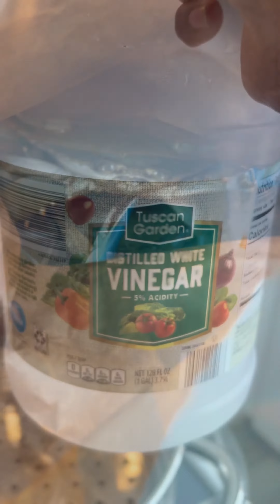Steamed Old Bay Blue Crabs